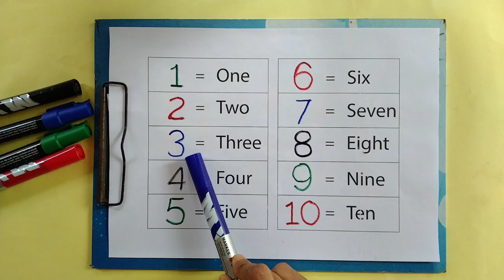Learn numbers,counting 1 to 10,colors for kids | learn to count 123, learning for children